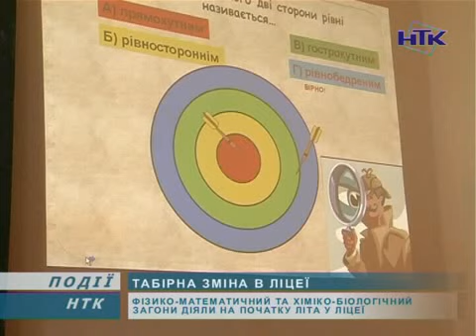У ліцеї закінчилася оздоровча зміна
У природничо-математичному ліцеї закінчилася оздоровча зміна. За два тижні табір відвідали понад 100 дітей. Причому, близько половини з них, учні інших шкіл міста. Вони відпочивали у профільних загонах: фізико-математичному та хіміко-біологічному.